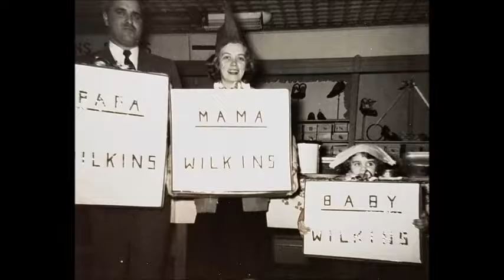Claudia Lee Wilkin (1946-1987) Childhood in Pictures